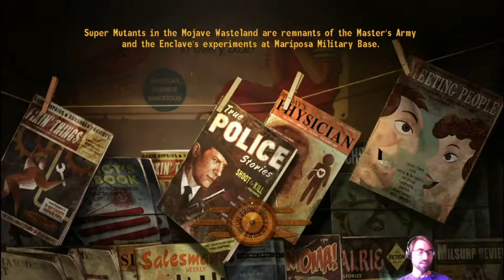Fallout 4 Prep, Fallout NV Permadeath Roleplay, : How Tread Near Deathclaw? Episode 3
Jason does well in our Fallout 4 preparation let's play! He continues to succeed the permadeath roleplay, surviving powder gangers and geckos.  Remember, hardcore mode is on, we create a character with a goal, new gameplay, and morals who lives in Fallout New Vegas until they achieve their goal or die. If you have any character build ideas put them in the comments!

Jason meets Niel, a mentally stable super mutant, gets scared of deathclaws and sees a huge distance between him and New Vegas. It's sad, at least gecko's get to be demolished a bit.

Jason enters the wasteland. A mix between Jean Reno's character from the Professional and Jason from Friday the 13th. Basically, the professional said that a skilled Hitman gets close to his target with a knife. The less skilled the Hitman, the farther from the target, and more traceable the use of the weapon. Jason is chosen because the professional also used guns sometimes, while Jason and his trusty machete. macheteeeed. lots of things!

We can talk about stuff!

Rules to our walkthrough: it's Hardcore Mode. We choose a build, a personality, and a goal for each character. This provides them a style of play, a way to interact with the world, and an incentive to move on. Our goal is to create an interesting story to live and feel like we are enjoying front side seats to the life of a wastelander.

Since it is permadeath, any characters who passes away is now *DEAD* and we stop playing with that character. Popular builds/personalities/goals can make a return if there is enough interest in them. Some fun ones die off early because of user skill (your's truly) and I'm up for giving them other shots.

Since it's roleplay, the character's 3 traits must be considered in each choice. They follow their behavior and it must be played out. Even if there may be a better option available, if it doesn't align with the personality of the character, then the option is thrown out.